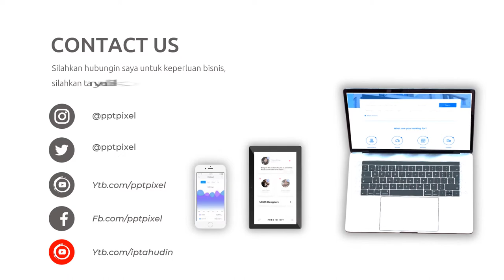Video Promosi Kopi Nusantara, Coffe Shop, Promo, Marketing, Online, Jual, Beli, Produk, Terkini, Mod